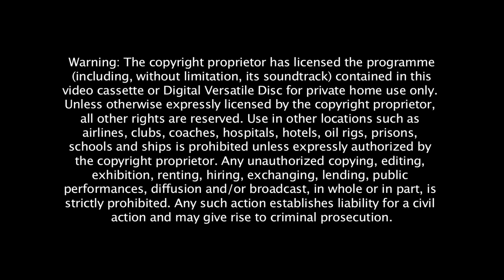Bulls Eye Tv 311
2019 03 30 Bar Neath 1